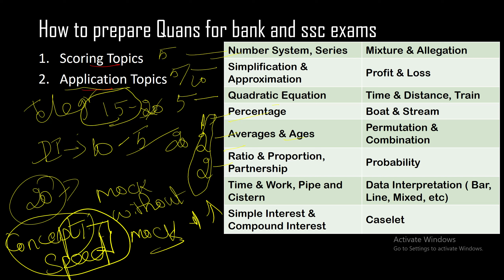How to prepare Quans for Bank Prelims Exam